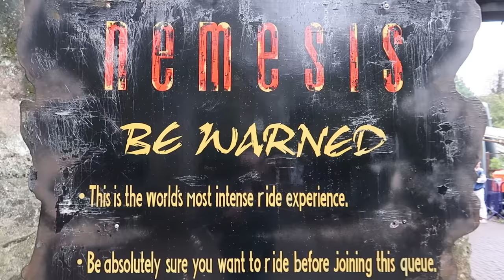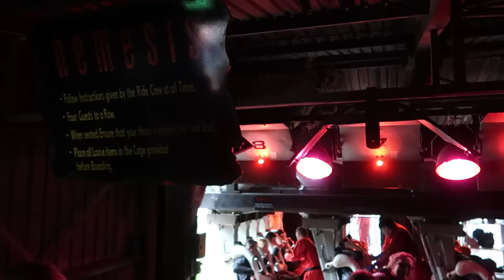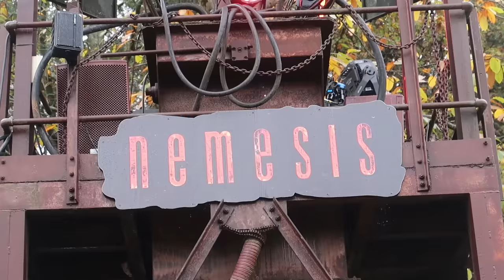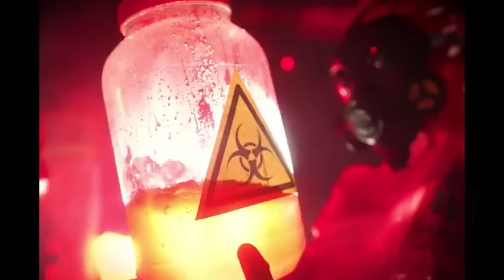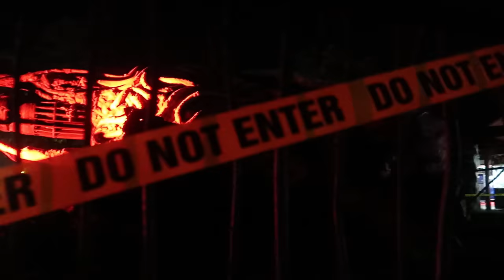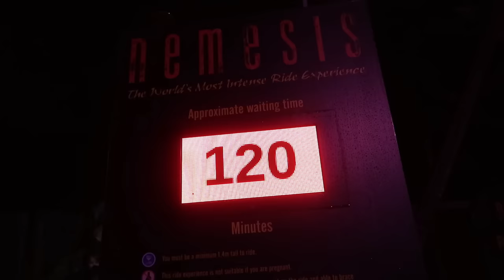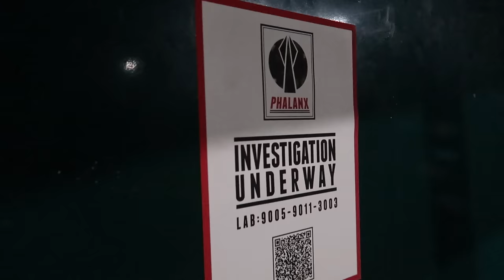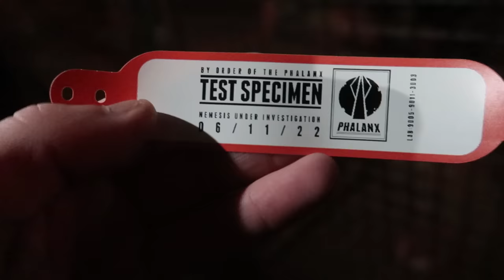Our Last Ride On NEMESIS! The Final Day Of Operation For This Alton Towers Classic!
On Sunday 6th November 2022, the original Nemesis operated for the final time before closing for a re-track at Alton Towers. In this vlog we take a our final rides on this beast of a coaster, that opened back in 1994. We capture the amazing atmosphere around Forbidden Valley during the last day of operation including footage of the ride running for the final time. Nemesis will now be closed until 2024, where the ride will then re-open after a full refurbishment!